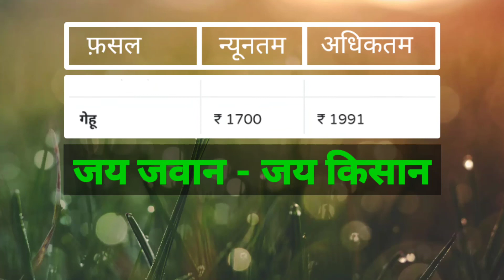अलवर मंडी प्याज का भाव |26अक्टूबर|🔴लाइव भाव🔴Alwar Mandi|Alwar mandi bhav|Alwar Mandi pyaj ka bhav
अलवर मंडी बाजरा का भाव |26अक्टूबर|🔴लाइव भाव🔴Alwar Mandi|Alwar mandi bhav|Alwar Mandi pyaj ka bhav

todays covered topics:-
pappu bhai pardhan,
alwar pyaj mandi bhav,
alwar pyaj ka bhav,
alwar mandi,
alwar mandi pyaj ka bhav,
alwar pyaj, alwar pyaj mandi,
today onion rate,
alwar mandi live,
alwar pyaj mandi ke bhav,
alwar mandi mein pyaj ka bhav,
alwar pyaj mandi ka bhav,
alwar mandi onion rate today,
alwar onion live video,
alwar mandi pyaj bhav